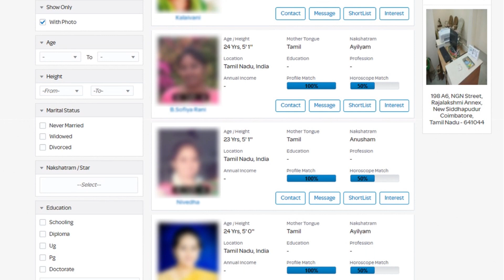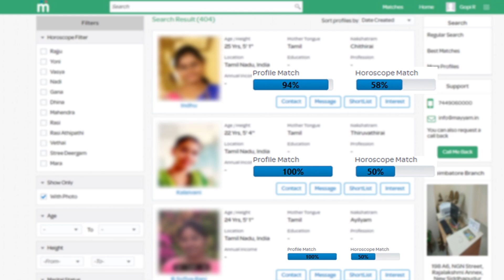உதயநிதி பேச்சில் கலங்கிய எடப்பாடி ! சொன்னதை செய்த உதயநிதி! அதிமுக | TN assembly Udhayanidhi speech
udhayanidhi stalin first speech, udhayanidhi stalin, udhayanidhi stalin latest news, udhayanidhi stalin tn assembly speech, udhayanidhi stalin tn assembly

tamil Nadu Vigilance Department Raids Ex-AIADMK Minister SP Velumani's Residence | Breaking News

Ex-AIADMK Minister SP Velumani's Residence Raided By Anti-Corruption Department | India Today

52 இடங்களில் லஞ்ச ஒழிப்புத்துறையினர் அதிரடி சோதனை! | SP Velumani | ADMK | IT Raid

BREAKING | முன்னாள் அமைச்சர்